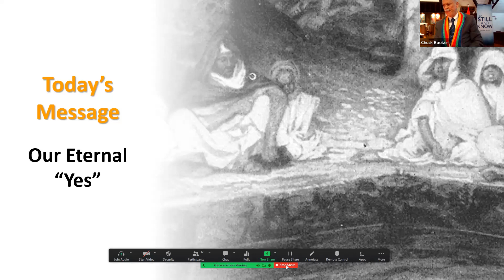God's Eternal "Yes!" - While We Ask, "How?"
Scripture: John 5:2-9. The Healing at the Pool of Bethesda. Not in the pool. At it. Because it's not the waters that heal us. It's the Eternal Yes. Waiting for us to drop our security blankets and follow.
Your responses appreciated!
Rev. Charles Booker - Bethesda Presbyterian Church - May 22, 2022